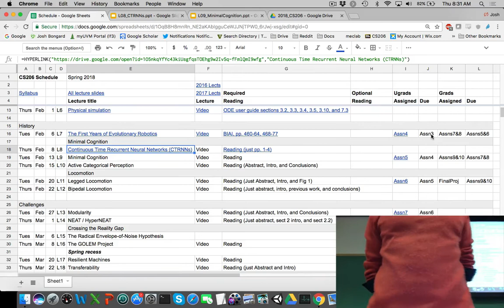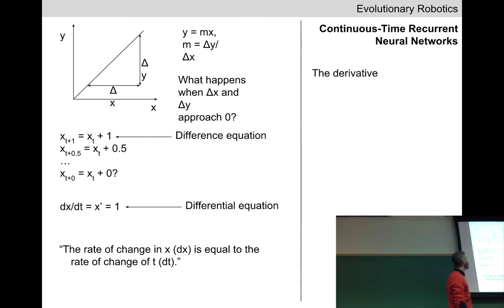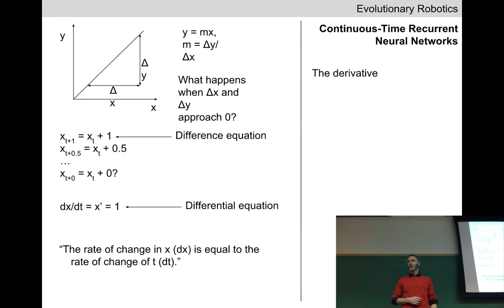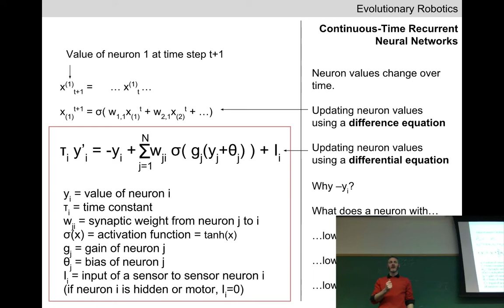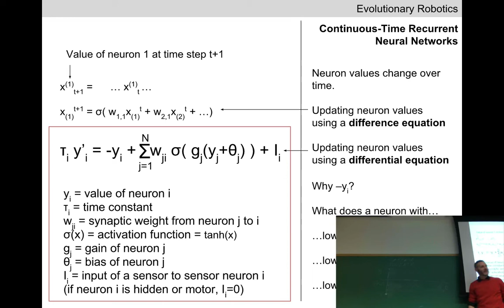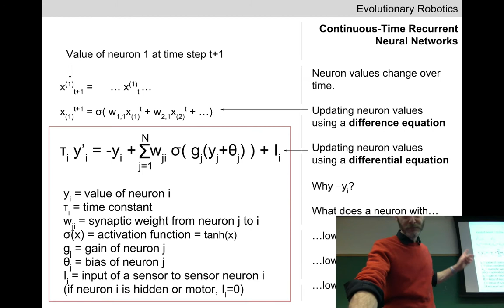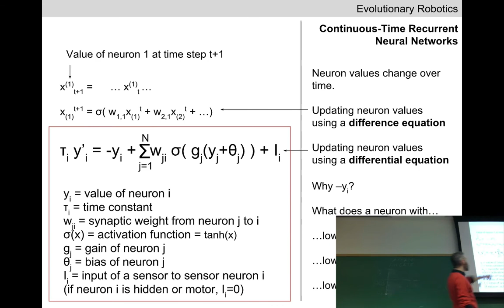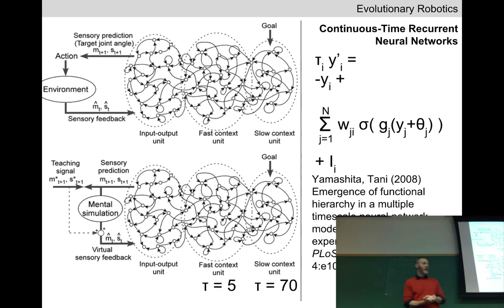Evolutionary robotics Lecture 08: CTRNNs. (Recorded Feb 8, 2018)